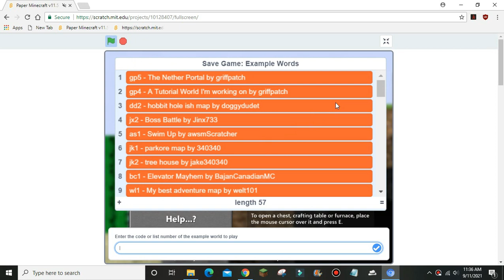Paper Minecraft - Nether-style mini survival game map attempt (but I nearly died to the very end!!!)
Last time I did this back in January, but right now I decided to do a new attempt!